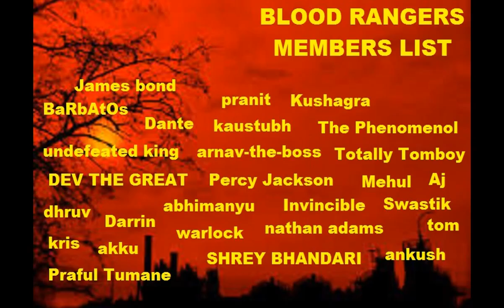Clash Of Clans \ abhimanyu Fights for 3 Stars in Clan Wars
abhimanyu Fights for 3 Stars in Clan Wars